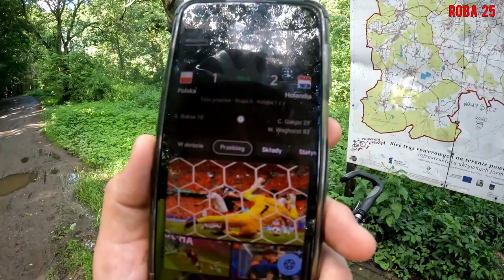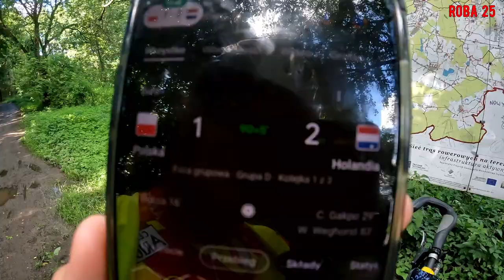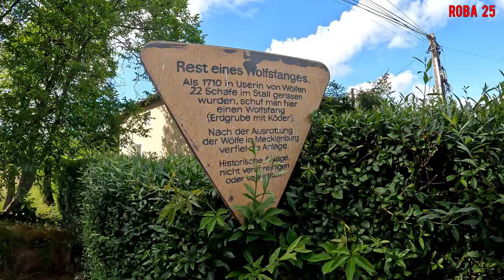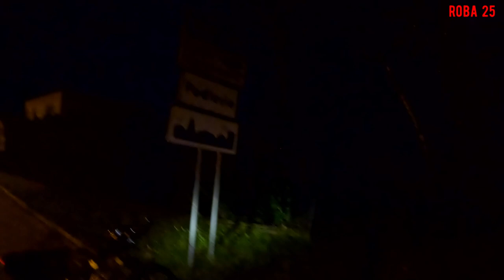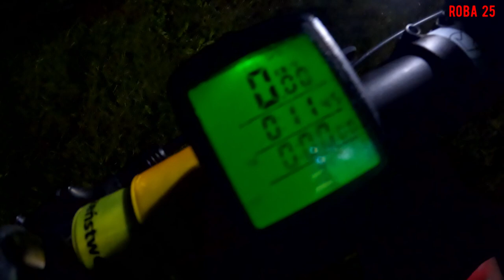RowerON 2024 Trasa Mikołowska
Tym razem RowerON w okolicy Mikołowa, Tychów i Katowic zakończony po północy.